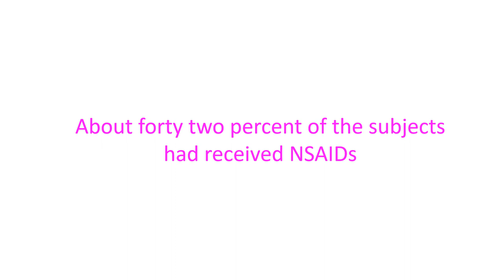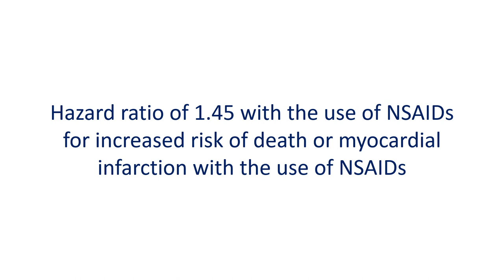Even short term NSAID use increase risk after heart attack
It is fairly known that pain killers in the group of non steroidal anti inflammatory drugs (NSAID) increase the cardiovascular risk in healthy individuals as well as those with a prior heart attack. Olsen and associates checked whether there is a relationship between the duration of use of NSAIDs and cardiovascular risk.

The study evaluated over eighty three thousand patients thirty years or more in age admitted with first myocardial infarction (heart attack) between 1997 and 2006. There were over thirty five thousand reinfarction (recurrence of heart attack) or death during the period of evaluation. About forty two percent of the subjects had received NSAIDs.

They noted a hazard ratio of 1.45 with the use of NSAIDs for increased risk of death or myocardial infarction with the use of NSAIDs. While the increased risk started immediately on initiating certain NSAIDs, it occurred within one week with others.

A review of the topic by Olsen and colleagues mentioned that there is no apparent well-tolerated therapeutic window for associated cardivascular risk and NSAID use in patients with prior myocardial infarction.